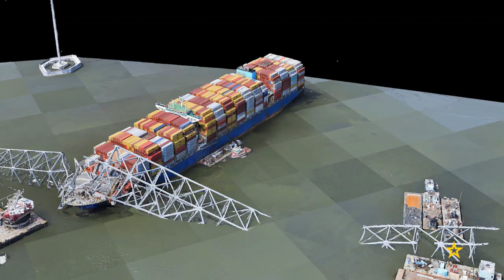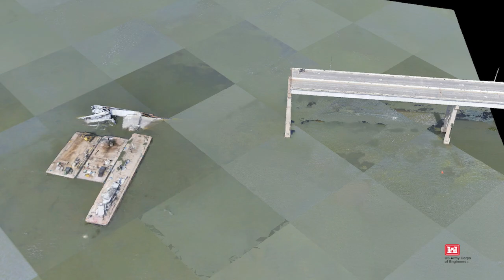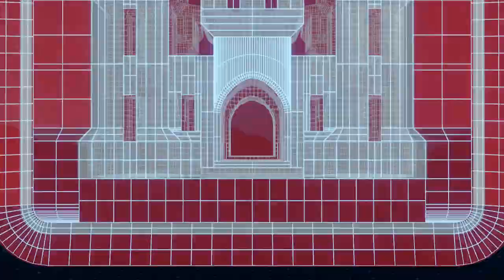USACE panel discussion from the floor of AUSA on Day 1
Lt. Gen. William "Butch" Graham, U.S. Army Corps of Engineers (USACE) commanding general and 56th Chief of Engineers, Col. Estee Pinchasin, former commander , Baltimore District, and Daniel Visone, the acting director of the U.S. Army Geospatial Center, speak from the US Army Engineer Kiosk at AUSA.

The group discussed USACE's response efforts during the Francis Scott Key Bridge disaster
as well as explore how USACE plays a vital role in supporting our Nation and our Warfighters, while also tackling some of the toughest engineering challenges. They also take a closer look at the Army Engineer capabilities and innovations that were crucial to that mission, and how those same capabilities are used every day to serve both the American public and our military men and women.